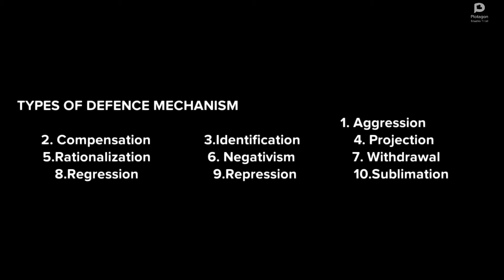Defence Mechanism : Dr V Shanmuganathan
Defence Mechanism  An Animated video Presented by                                            Dr V Shanmuganathan